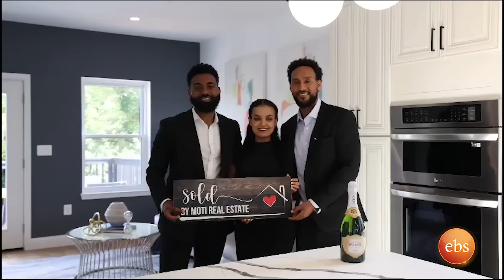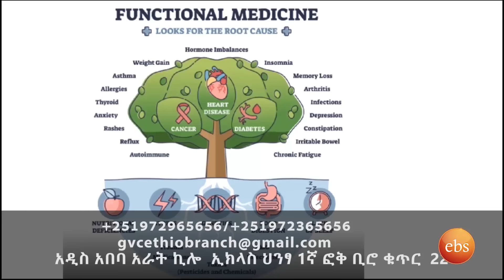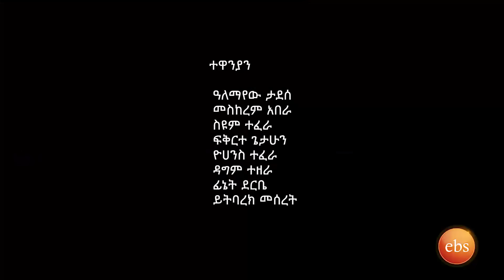/በስንቱ/ Besintu S2 EP.20 "ይሆናል አይሆንም "